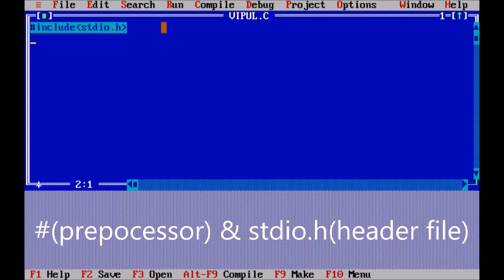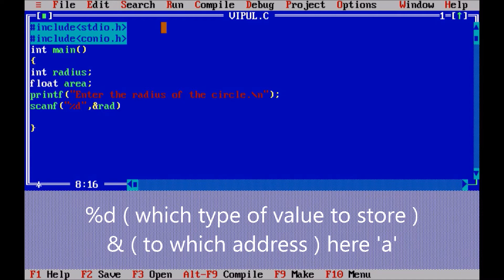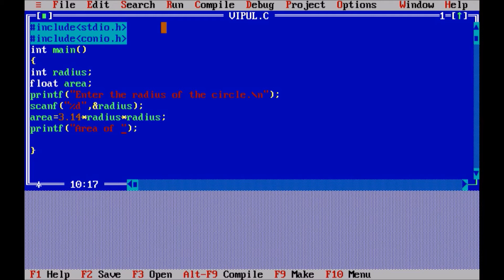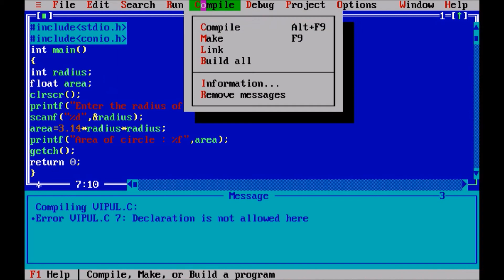Area of circle, in C programming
This is a simple program for calculating area of circle from given radius in C.
Vipul's Idea